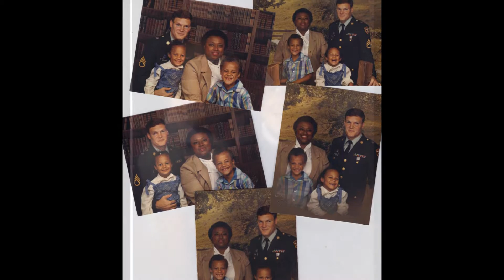Ben & Jenn wedding slide show FINAL